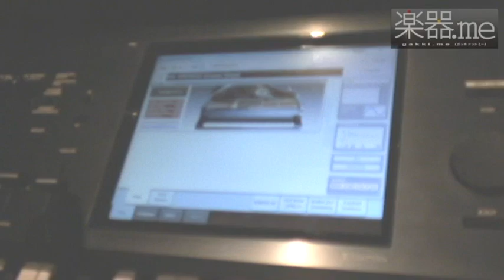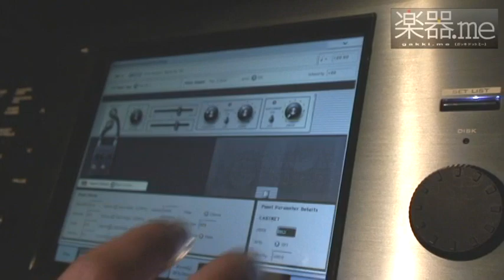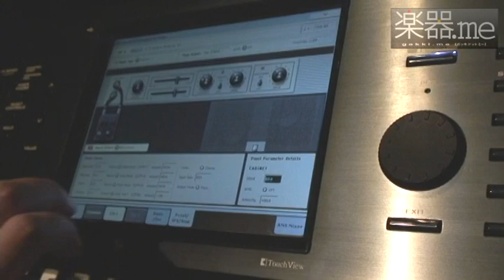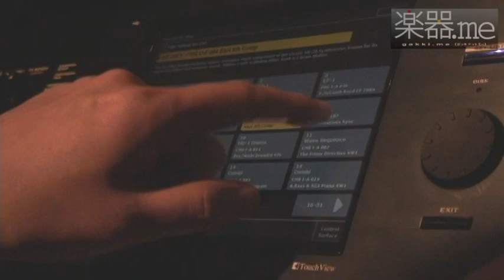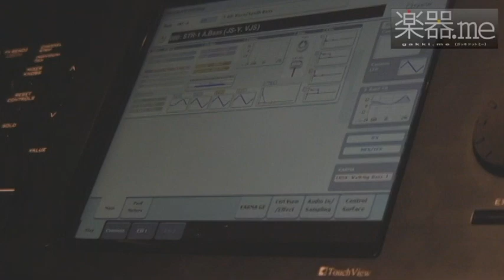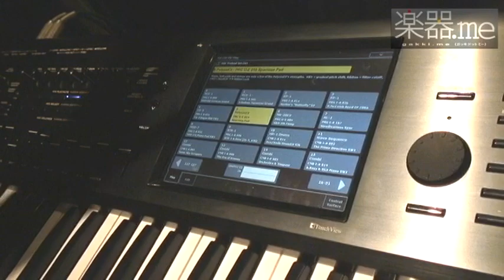コルグ/KID内覧会レポート「KRONOS」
2011年2月3日に行われたコルグ/KID内覧会レポートより「KRONOS」の製品紹介映像。